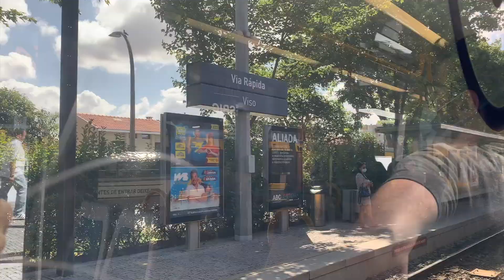나의 첫 런던 1년살이 청산한 이유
드디어 약 1년간의 런던 교환학생을 끝마치고
런던 out하는 날을 업로드하게 되었네요..
바로 한국으로 출국한게 아니라서, 다음 영상은 포르투 여행 영상이 될 것 같아요.
유독 짧은 영상이지만 재밌게 봐주시길 ..♥